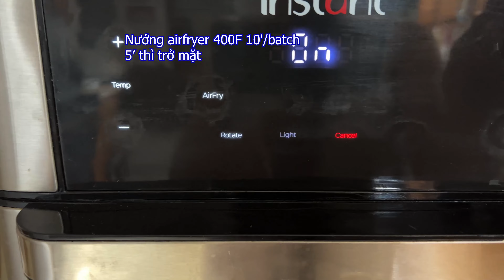Thịt Bò Cuốn Lá Tía Tô - Ground Beef Shiso Rolls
Hôm nay mình xin giới thiệu món thịt bò xay cuộn lá tía tô
Tương tự món thịt bò cuốn Lá Lốt.
Xứ lạnh mình khó trồng Lá Lốt, vườn mình có Tía Tô
Nên mình làm món này để ăn cơm
Bạn có thể ăn với bún, bánh hỏi, bánh tráng...
Nguyên Liệu - Ingredients:
700g thịt bò xay - ground beef 85%
Đồ ướp/Marinade:
2Tbsp hành tím / minced shallot
2Tbsp sả bằm / minced lemongrass
1/2 Tbsp tỏi / minced garlic
1 Tbsp nước mắm / fish sauce
1 tsp nước tương / soysauce
1/2Tbsp dầu hàu / oyster sauce
1/2 Tbsp rượu gạo Mirin /sweet cooking rice seasoning
1tsp tiêu bột / ground black pepper
1/4 tsp ngũ vị hương / 5 spices powder
1tsp ớt bột / chili powder

Đường, bột ngọt, bột nêm, tùy ý

65 lá tía tô to/shiso leaves, beefsteak leaves
Nướng airfryer 400F 10'/batch, trở mặt 5'
Đậu phụng rang/roasted peanut
Dưa chua ngọt/ sweet and sour radish, carrot

Dụng cụ - Utensils:
Kikkoman Manjo Aji Mirin
Instant Vortex Plus 10-Quart Air Fryer